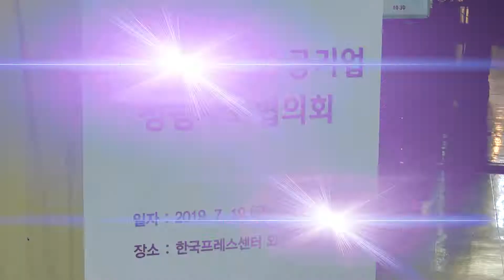한전 등 36개 공공기관, 공기업 청렴사회협약 체결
공기업 청렴사회협약은 윤리·청렴·투명경영 강화, 부패방지 및 청렴도 제고, 청렴협약 이행 및 점검 관련 실천과제 등 총 19개 조항으로 구성되었습니다.